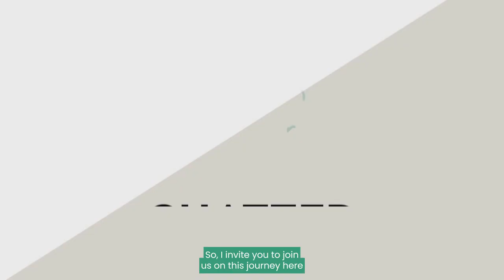Celebrations Chatter with Jim McCann: Understanding the Modern Workplace w/ Dr. Angela Jackson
In this episode, Dr. Angela Jackson, the Founder of Future Forward Strategies, and Jim discuss the ever-evolving relationship between education and technology, ways to make education and career opportunities more accessible, technological inequity, the future of work, and how our relationship with work and education will change as people continue to live longer.

Future Forward Strategies is labor market intelligence, design thinking, and strategy firm assisting leaders with transforming organizations. Dr. Jackson is also a lecturer at the Harvard Graduate School of Education, as well as the architect of the Future of Work Grand Challenge, an initiative to rapidly reskill 25,000 displaced workers into living-wage jobs within 24 months.